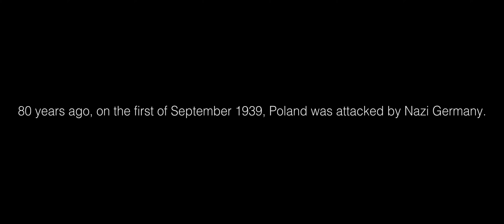Ministerstwo Bohaterów 2019 - [Spot]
Z okazji rocznicy wybuchu Drugiej Wojny Światowej przygotowaliśmy dla Ministerstwo Bohaterów ważny spot. Mocno zachęcamy by poświęcić 2 minuty Waszego czasu na tę produkcję! Szczególnie dzisiaj – w 80-tą rocznicę wybuchu wojny. Cytując Ministerstwo Bohaterów: There were heroes in every family. Find them in yours.

Produkcja: ISTV Media dla MxM Production House
Reżyser i scenariusz: Milosz Koziol
DOP: Mateusz Mirocha Cinematography
Steadicam: Sebastian Stawowczyk
Asystent kamery: Artur Adamiec
Focus puller: Krzysiek Hebda
Kierownik planu: Kuba Hejchman ISTV Media
Mistrz oświetlenia: Przemysław Sosnowski
Asystent podglądu: Bartosz Kołeczek ISTV Media
Scenografia: Grzegorz Skawiński, Pawel Kantor
Mua/fryzury: Monika Wróbel
Kostiumy: Joanna Baumgartner
Oświetlenie: Gaffers
Sprzęt filmowy: The Out of Frame
Montaż: Milosz Koziol
Asystent montażu: Mateusz Macheta ISTV Media
Kolor korekcja: Łukasz Urbański
Udźwiękowienie: Nieustraszeni Łowcy Dźwięków
Lektor: The Brand Voice
Kierownik Produkcji: Kuba Hejchman ISTV Media
Producent: Kamil Janik ISTV Media